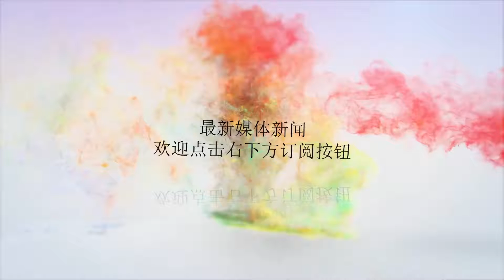老乞丐在婚宴上白吃白喝，新娘气急败坏，新郎却对她敬如上宾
谢谢！老乞丐在婚宴上白吃白喝，新娘气急败坏，新郎却对她敬如上宾